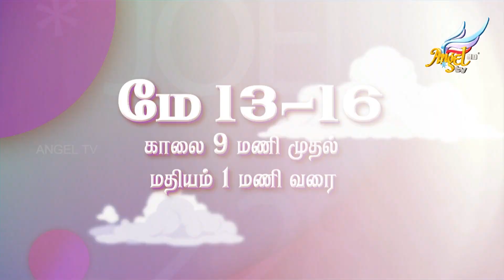Angel Kutties Prophetic Camp | May 13 to 16 - 2019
Ministering: Jesus Ministries Team
Address: Bethel Matriculation Hr. Sec. School, Veerasami Main Road, Aynavaram, Chennai-23, Tamil Nadu, India

Registration Fees: Rs. 800/- (Books, Stationary, Lunch & Refreshment will be provided)